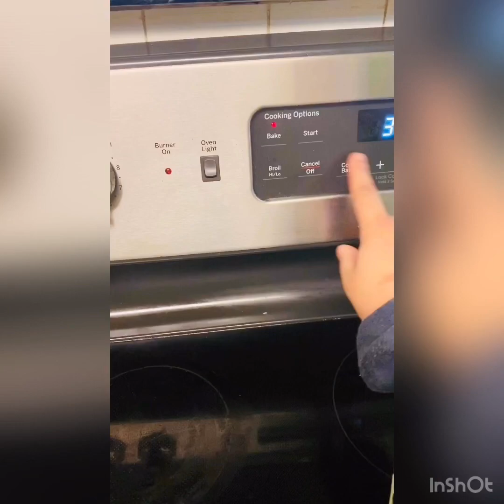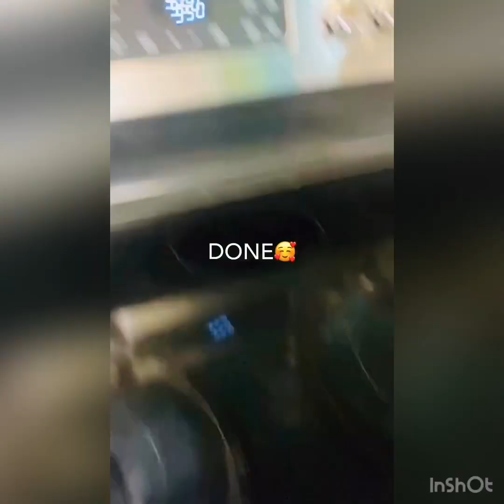funfetti Cupcakes. Funfetti Cupcakes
Shahir & ihsaan making 🧁 cupcakes